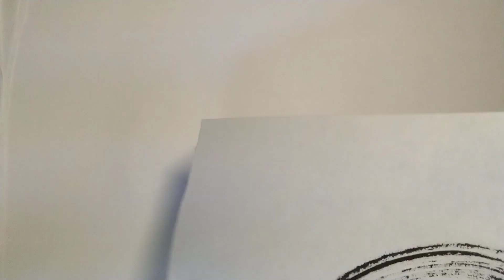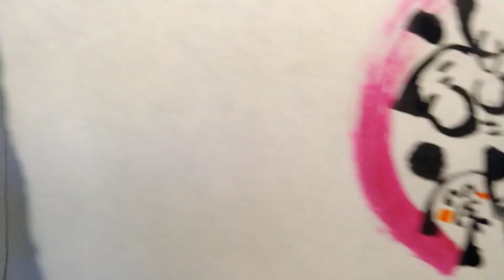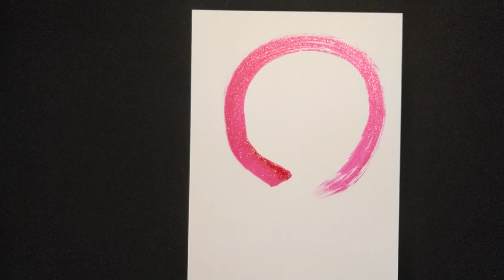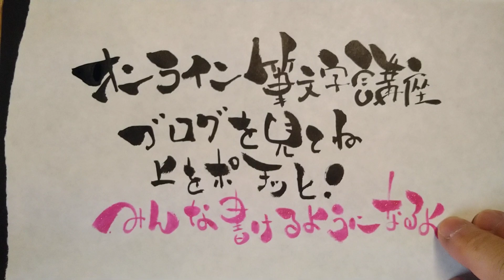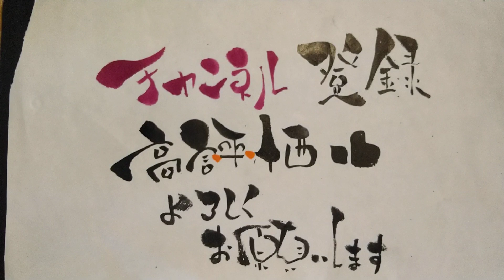「年賀状を手書きで」円相に謹賀新年って可愛い筆文字で書いてみた！手書き！【筆ペンアート】アート文字